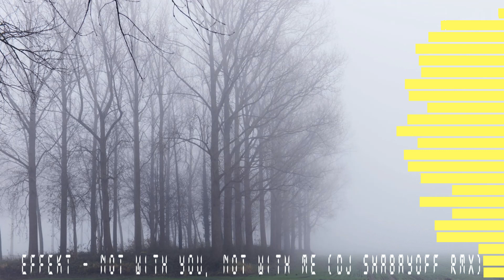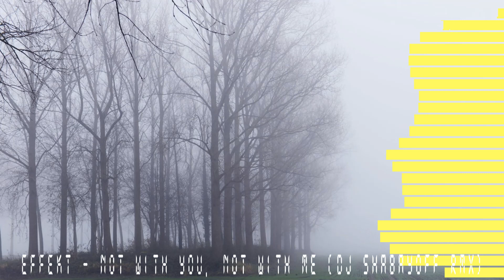ЭffekT - Не с тобою, не со мною (DJ SHABAYOFF RMX)